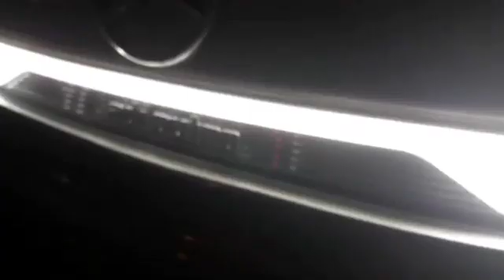Hunting Bus Budiman Di Depok